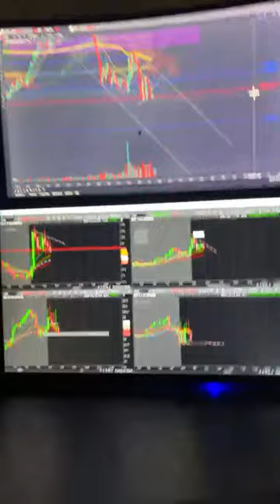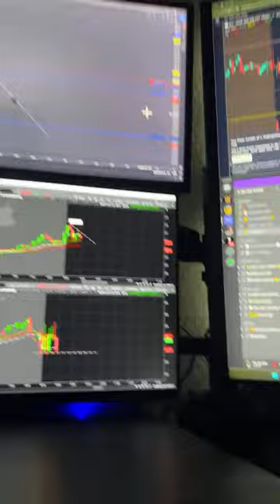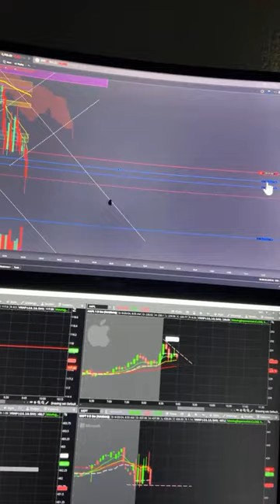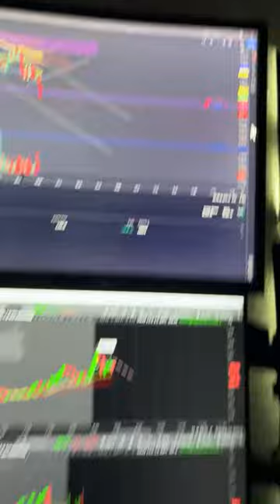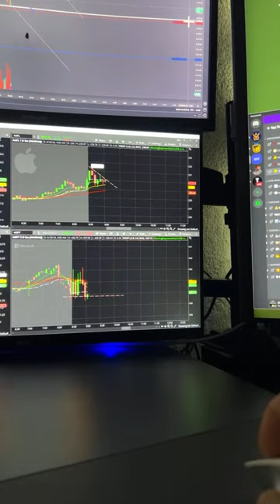it's Friday 9:18am and we ARE DONE for the day- STICK to YOU PLAN !!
Stick to your plan. I stuck to my premarket plan as I do everyday.
Waited for EMA"S to Set up
WAITED for pre Market Levels to BREAK
TRADED with the TREND.
1 trade Multiple contracts.
1 and done

I started to break my rules and over trade.. I tried to walk away but it took me a few min..

I need to just get up and GO. It could have went south for me esepcially on a FRIDAY

I traded a max of 3 contracts today.. I set a LIMIT order for 3 to make sure i sized accordingly for the end of the week.. I was looking for small moves and was ready to take my profits..
These are the trades i take everday